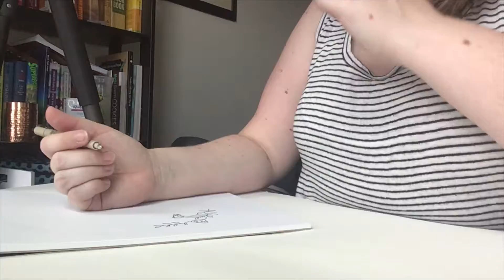Paint with Me | Floral Watercolor Wreath Process Vlog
Today I am excited to share how I came to make this amazing watercolor floral wreath.

I chat about how it is ok to fail and start again. I also share how I was able to be ok with shifting paths in both my career and this art piece.

I hope that it inspires you!

For more information on this piece and how it was made please